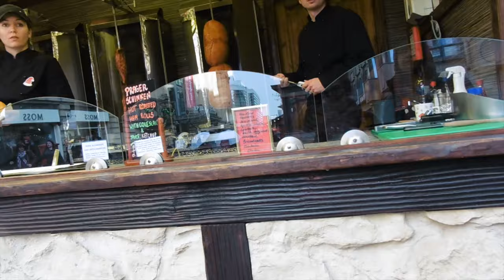Moving house! weekly vlog 1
Please excuse the fact that i have not put a title!.

CHECK HERE BEFORE WATCHING :D

Editing: imovie